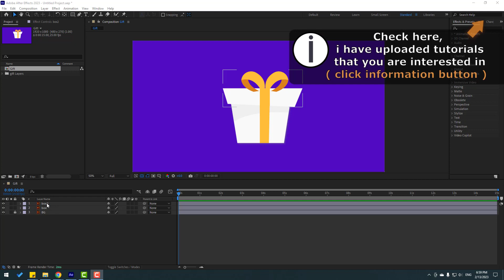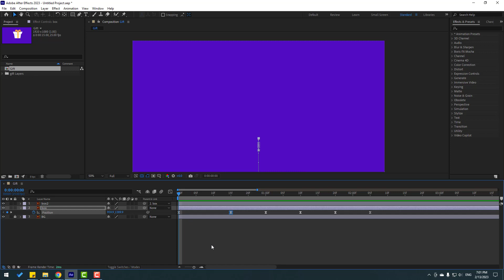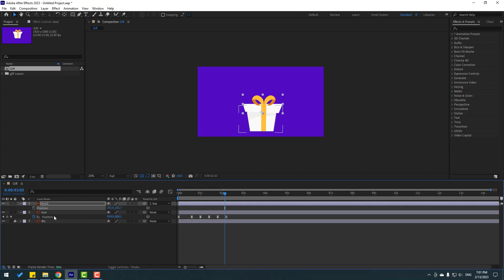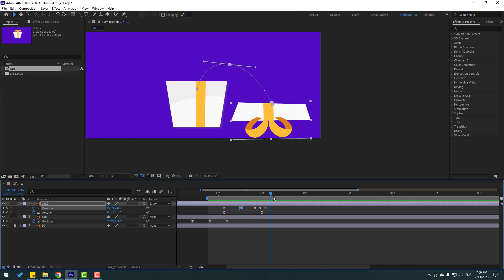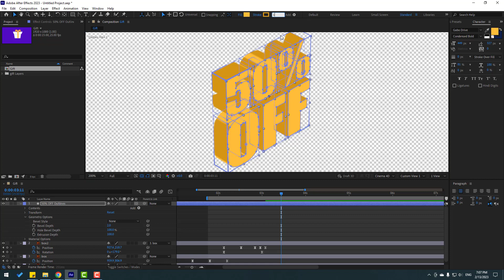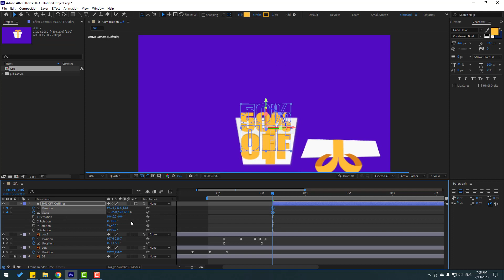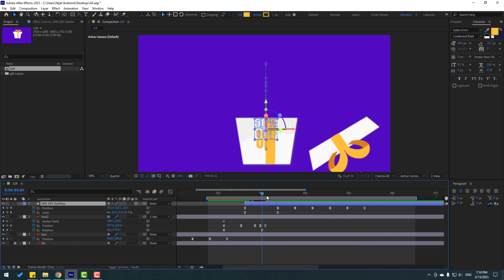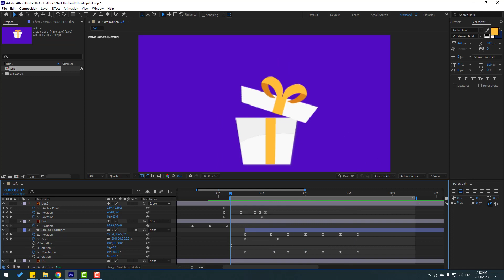Discount Product Animation in After Effects Tutorials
Hi guys, welcome to my new After Effects tutorial. In this tutorial i will show how to make discount off% animation with After Effects. Let's get started!